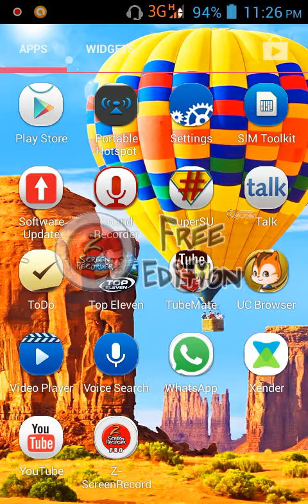How to download any video on your android device